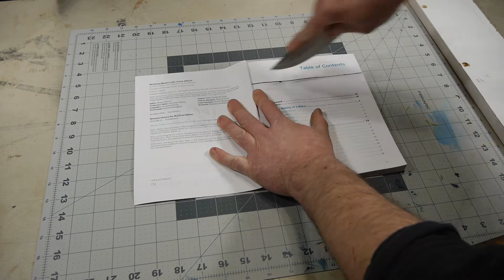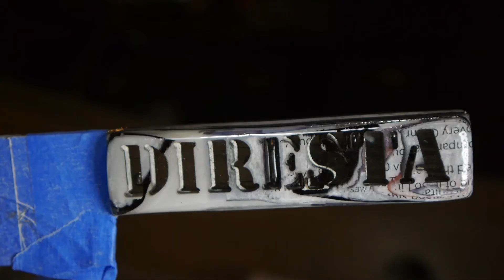Skeleton Knife Handle from Make: Diresta Book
I made laminated epoxy and book page knife scales from a spare autographed Jimmy Diresta Make Magazine book. I used Total Boat resin along with my trusty band saw and antique paper cutter.
When I ended up with an extra copy of Workshop Mastery with Jimmy Diresta I knew I would have to use it to make a project.
A few years later when Jimmy released his Skeleton Knife, I finally knew the answer. Book page "micarta" or epoxy resin lamination. I wasn't sure if the epoxy would soak into the shiny paper, but it worked great.
To add some variety I used some screen print tests on construction paper. I think this was a great idea, it have the scales a cool marbled appearance.
for help figuring out the CAM for the CNC part.
Thanks to Jimmy Diresta for years of inspiration.